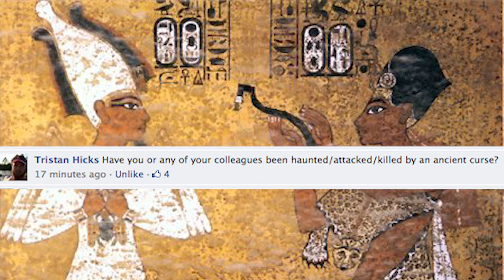Ask an Archaeologist: Episode 3, Professor Curtis Runnels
In this episode, Boston University's Department of Archaeology's Professor, Curtis Runnels, answers questions gathered from social media and man-on-the-street questions.

To submit questions:
Use AskAnArchaeologist on Twitter or Facebook.
Comment on our facebook page.

Friends of ASOR presents "Ask an Archaeologist," a YouTube series dedicated to finding out what you and your students want to know about archaeology. Viewer submitted questions will be answered by professional archaeologists with years of experience.

"Ask An Archaeologist" provides reliable, entertaining, and educational information about archaeology in video form. It is also an opportunity to connect students with professional archaeologists.

We are currently, and always, accepting questions. This could be used as a group or individual activity challenging students to create interesting questions, answered by real archaeologists, and viewed by thousands of people around the world.